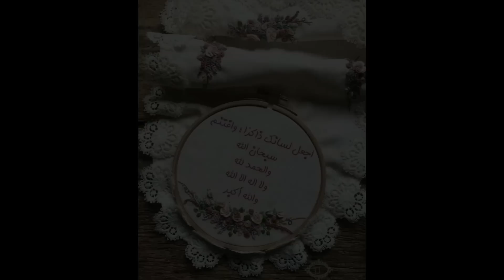Ratatouille de pâtes تشكتشوكة بالمعجنات تنحي حيرة الطياب في الصيف 💝و مبروك عليكم فرحة صغاركم 💝